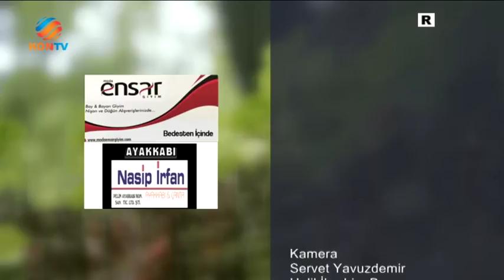İZ BIRAKANLAR - HATTAT HÜSEYİN ÖKSÜZ - 1 EYLÜL 2017